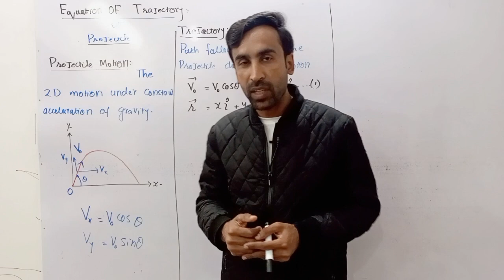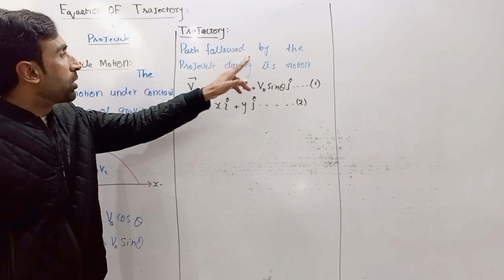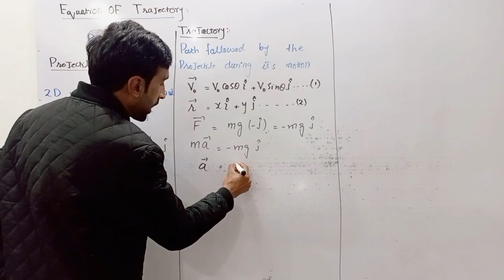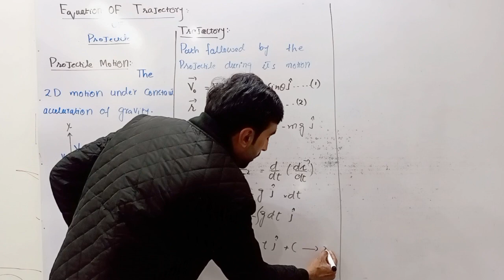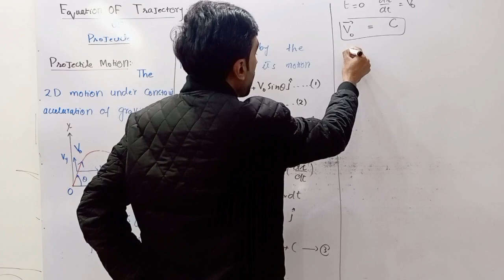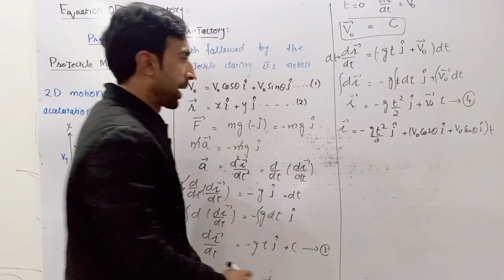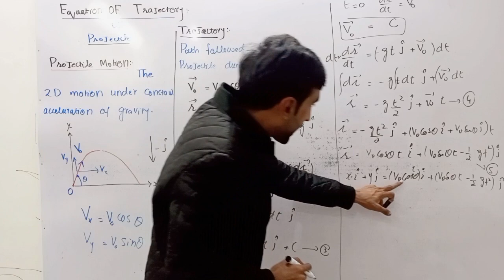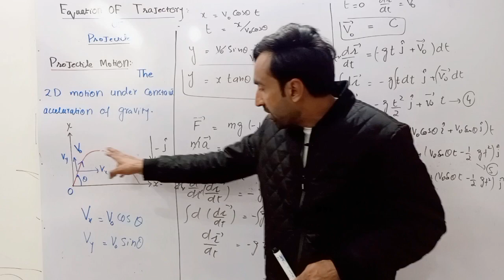Lecture 9- Equation of Trajectory of a Projectile || Mechanic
This video is an in-depth look at the derivation of the equation of trajectory for a projectile. The video covers the mathematical concepts and principles involved in the derivation, and provides a step-by-step explanation of how the equation is derived. The video includes detailed examples and visual aids to help demonstrate the derivation process. Whether you're a student studying physics or a professional looking to gain a deeper understanding of the equation of trajectory, this video is an excellent resource for learning about the derivation of the equation of trajectory of a projectile.